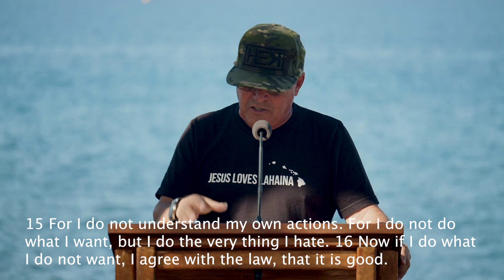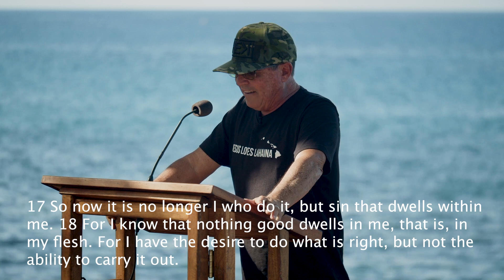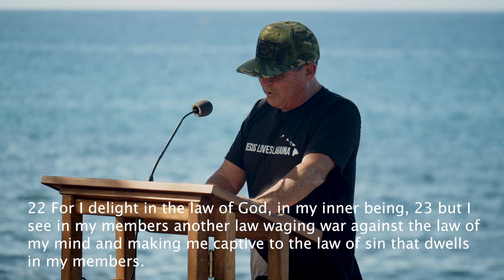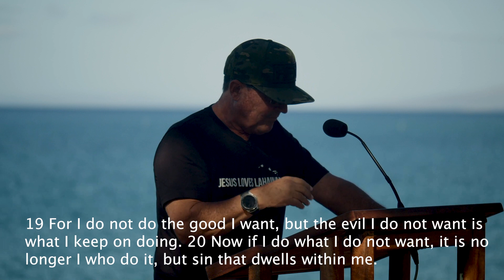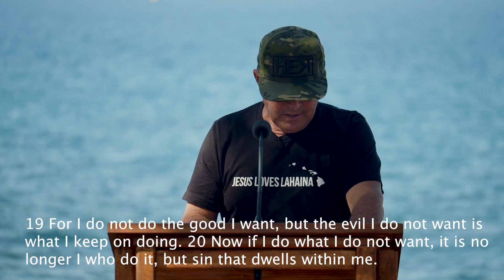The Frustration of Sin! Romans 7 November 5, 2023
CalvarylWestside.com or Visit:JesusLovesLahaina.com

If you like to support Calvary Chapel Westside Maui in the long term here are a few ways to give
Text to give: TEXT CCWMAUI to 77977 follow the link to secure giving
or CalvaryWestside.com
or if you would like to mail a check send to
40 Kui PLace
Lahaina HI 96761